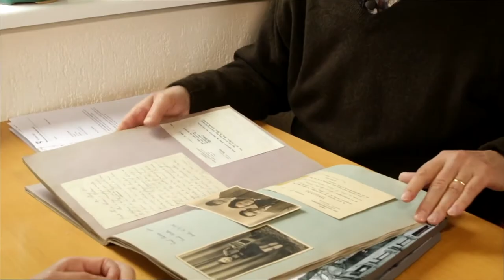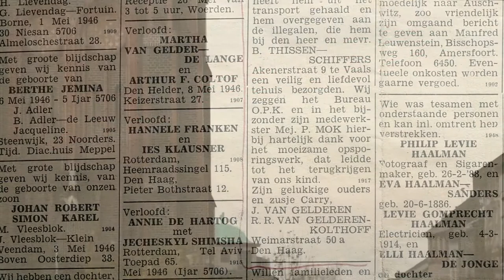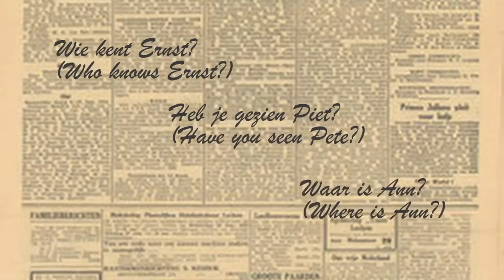NHM Vertelt - Interview Ernst van Gelderen, 6 september 2020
Elke maand deelt een getuige zijn of haar herinneringen aan de Tweede Wereldoorlog aan de hand van een interview met Esther Göbel, projectmedewerker Joods Cultureel kwartier. Het zijn bijzondere gesprekken. De gesprekken worden vastgelegd op video en zijn in het Kenniscentrum van het Joods Cultureel kwartier te bekijken.

De driejarige Ernst van Gelderen (1939) is door zijn ouders ondergebracht bij een familie in Den Haag. Op 7 september 1943 gaat het fout, de kleine Ernst wordt opgepakt en afgeleverd bij de gevangenis in Scheveningen. Samen met zijn pleegmoeder zit hij daar drie dagen in de cel. Daarna wordt Ernst naar de Hollandsche Schouwburg overgebracht en belandt hij in Crèche.

''We sliepen in een grote zaal met allemaal kinderbedjes. Aan ieder hoofdeinde hing een rood-wit geblokte zak, waar al je kleren ’s avonds in werden gestopt en ’s ochtends weer je pyjama.''

Een week later moet Ernst samen met andere kinderen naar Westerbork. De trein staat klaar op het station Muiderpoort, en de kleintjes zitten samen met begeleidster Sari Katan in een van de coupés, als vlak voor vertrek de deur opengaat en ze iemand hoort zeggen: ‘Deze zullen ze niet hebben.’ Iemand uit het verzet grist Ernst uit de trein en neemt hem mee. Via verschillende verzetsgroepen komt hij bij de familie Thissen in Vaals (Zuid-Limburg) terecht.

Ook zijn ouders Rebecca en Johan en zus Karina overleven de Sjoa. Het kost Ernst van Gelderen na de oorlog veel moeite zijn pleegouders los te laten. Op aandringen van zijn vrouw tekent hij in 2009 zijn oorlogservaringen op. In de film The Train I Missed (2019) vertelt hij zijn geschiedenis.

Citaten: Ernst van Gelderen, Ik heb m’n trein gemist. Het oorlogsverhaal van Ernst van Gelderen (Amsterdam 2009)